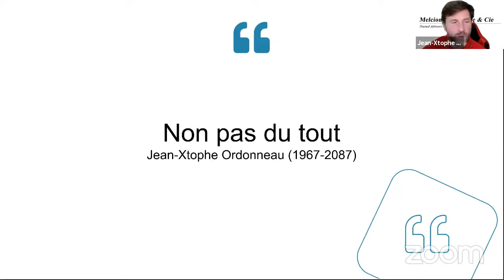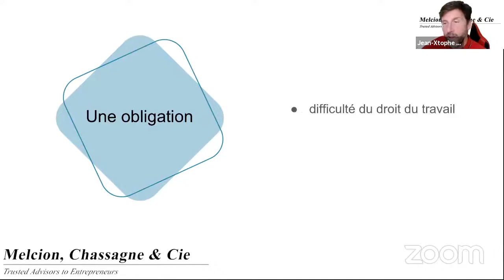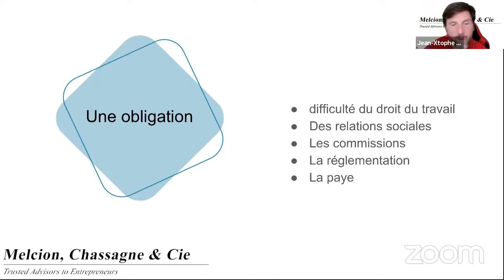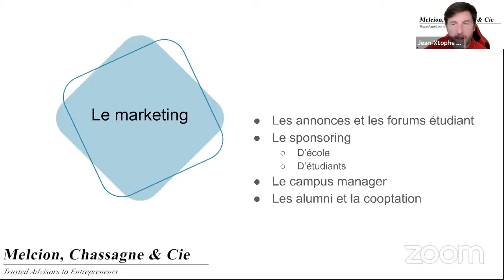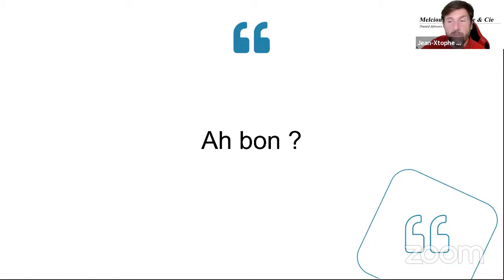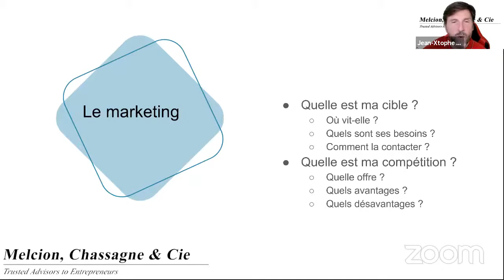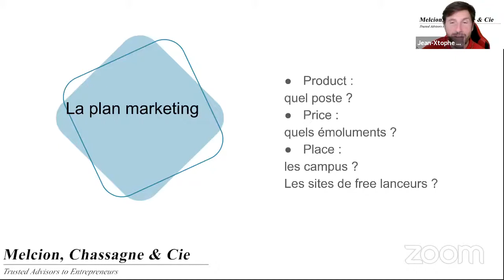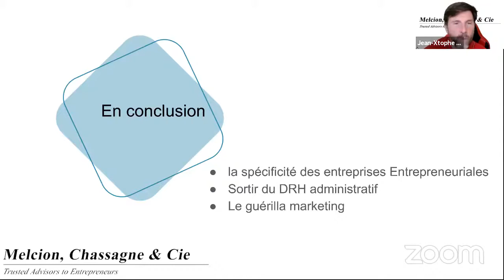Marque employeur: Comment recruter de jeunes talents? | Management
Chroniques pour Entrepreneurs n°55 du 11 juin 2021

Tous les vendredis à 10h30, depuis le début de la crise du COVID 19, les conseillers de Melcion, Chassagne & Cie organisent un zoom d’une heure ouvert à tous les Entrepreneurs francophones.